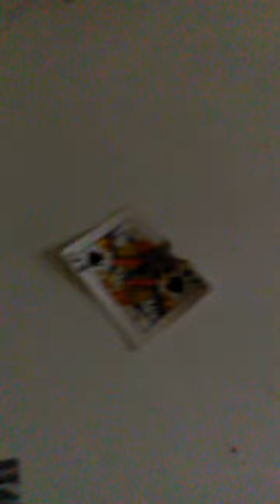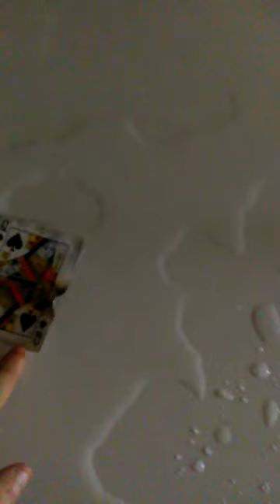Sunanda Kumariratana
Naimenteki